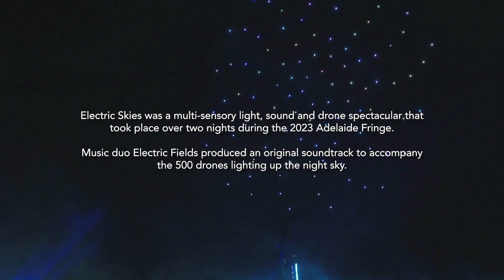The making of Electric Skies with Electric Fields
Video created by Channel 44